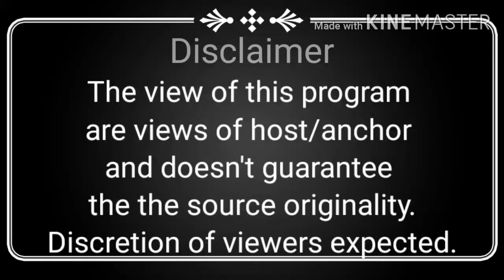नौकरी के साथ पॉलीटेक्निक कर ग्रैजुएट करें full time Job and graduation together,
TASK-The Academic Solution Kiosk channel is for those candidates/students who want to build up their career brighter. This platform is providing guidance for JEECUP aspirants, UPBTE/ polytechnic diploma engineering students, Basics of Computer, English speaking, Admission guidance, and many more as requirements of the students like project preparation, job assistance, personality development training etc
For sure success attend classes
Ensure admission only these Universities
Continue your Job after Diploma with Graduation degree
DC Motor Starter and Classification
Golden Opportunity for 10 and 12 pass out students